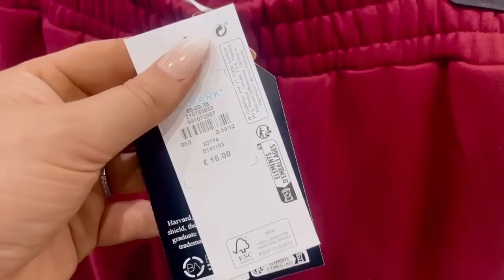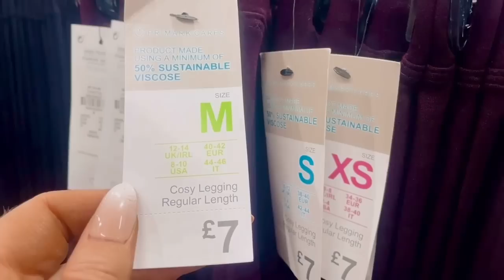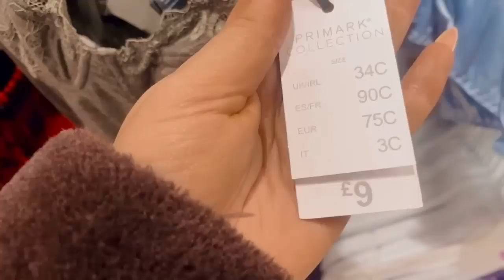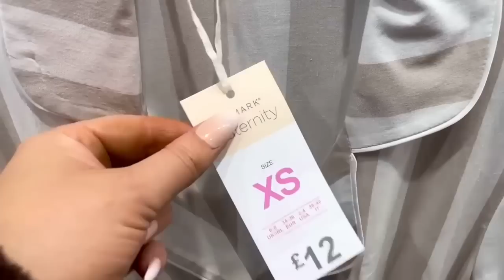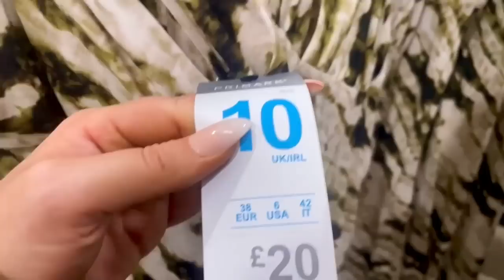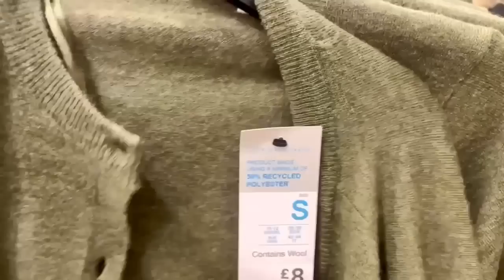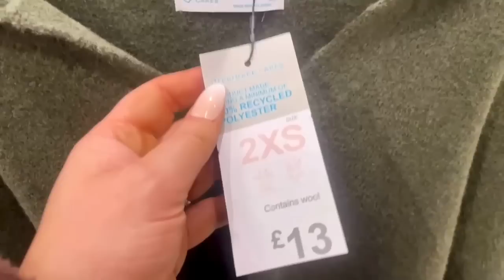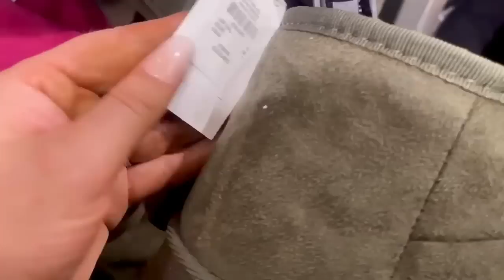NEW IN* PRIMARK AUTUMN 2023 • Shop With Me 🐿️🍂 | Suzy Darling